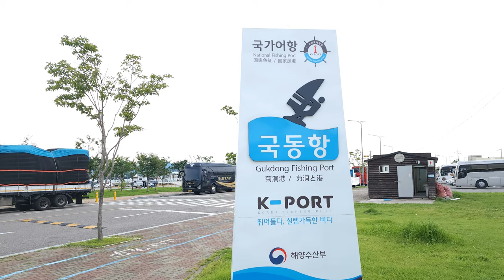한국 여행 : 여수시 국동항 / Yeosu-si Gukdong Port / 드론 영상 (Richard Park/리차드박)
여수시 국동항 / Yeosu-si Gukdong Port
주소 : 전남 여수시 어항단지로 167 (국동)